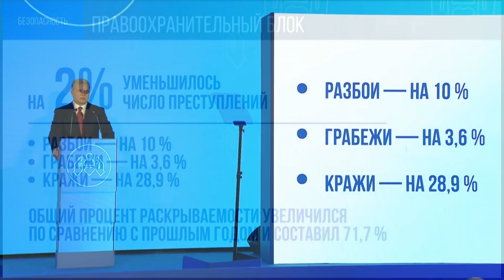Отчет главы: Дороги и безопасность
Ремонт дорожного покрытия, устранение ям, повышение безопасности на дорогах и снижение уровня преступности в муниципалитете по итогам 2022 года. Об этом рассказал глава Одинцовского округа Андрей Иванов в ходе ежегодного отчета в окружной администрации.